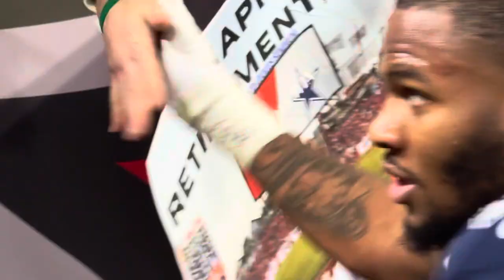FIELD WALK-OFF: Micah Dak CeeDee Diggs - pure joy in Tampa - FISH LIKE LIVE up tunnel